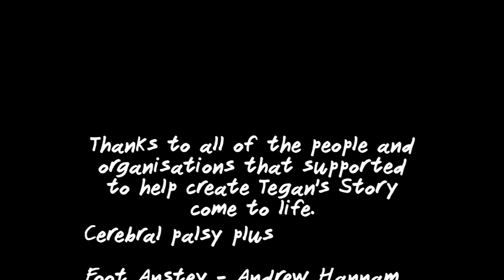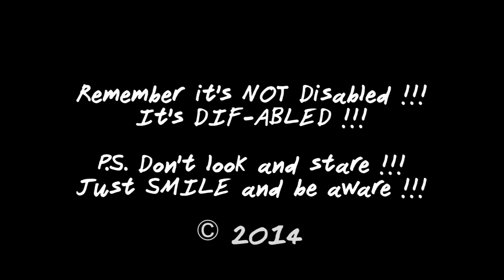Tegan's Story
I'm Tegan from Tegan Vincent Cooke on YouTube!

Teganrosaxx

Tegan Rosa (Page)

Main Channel
Tegan Vincent-Cooke

FAQ
How old are you?
17 this year

What’s your disability?
Cerebral Palsy

IPhone 8+

imovie

Copyrighted to Tegan Vincent-Cooke